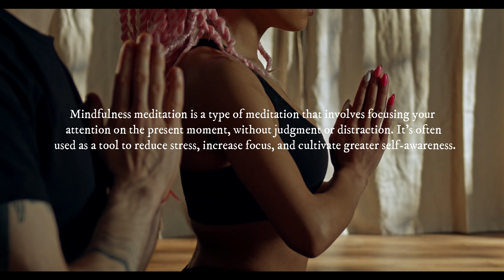What Is Mindfulness Meditation?